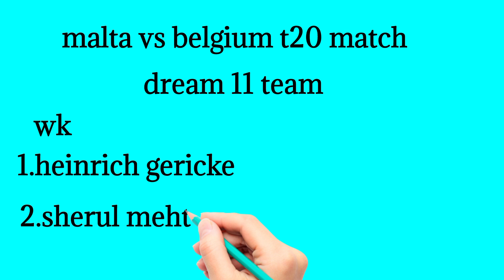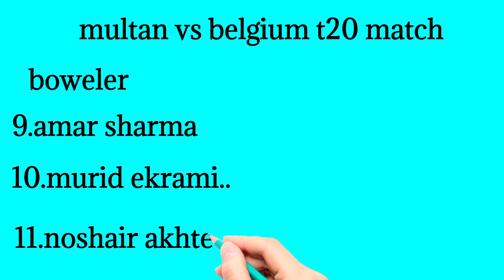Multan va belgium t20 match dream 11 team my circle 11 team and my team 11 team best team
Multan vs belgium t20 match dream 11 team my circle 11 team and my team 11 team best team